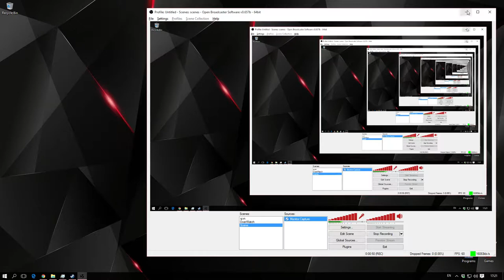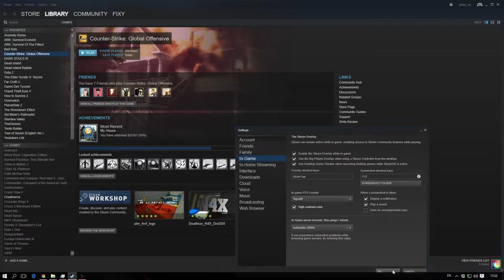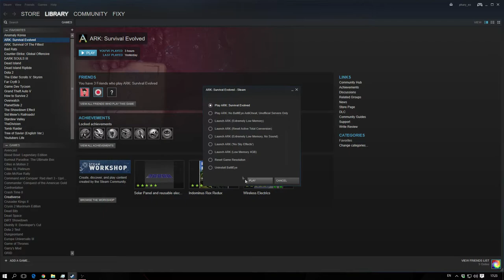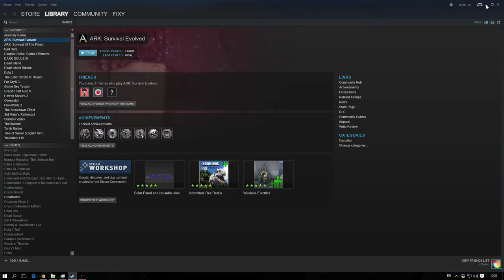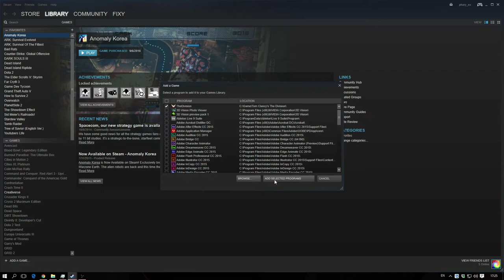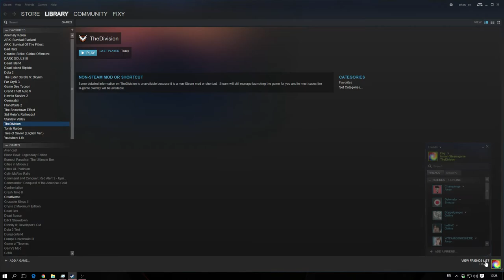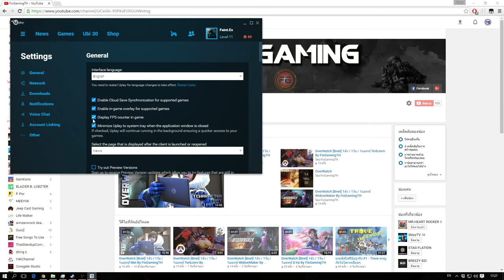How to show fps in games #!# วิธีเปิด FPS Counter เวลาเล่นเกม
นานๆจะมีสาระซักที

Spec
-PC-
CPU: FX 8320
M/B : Asrock 970 Extreme3
RAM : DDR3 16GB/1600
VGA : GTX 970
SSD : Kingston 120GB

-Notebook-
MSI GE60
RAM 8GB